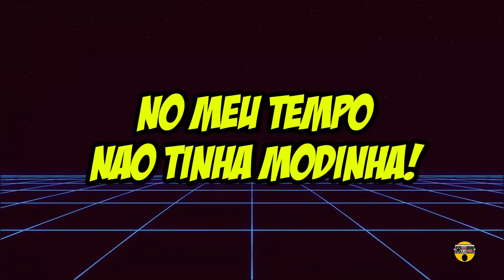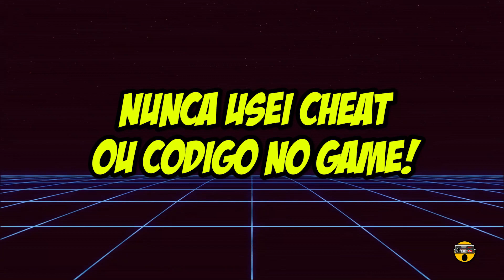MAIORES MENTIRAS de GAMERS das ANTIGAS!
Vamos conferir as maiores mentiras dos jogadores de videogame das antigas, onde muitos tentam se sentir superiores mentindo para parecerem melhores! Bora pro vídeo!

. MENTIRAS que JOGADORES de VIDEOGAMES FALAM!

| GAMES DAS ANTIGAS |